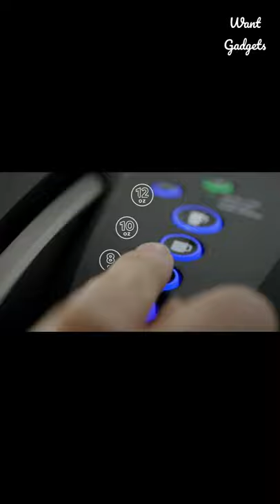RobotVacuum, Coffee Maker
For Other Gadgets:
Magnetic Sculpture Building Toys
Desk Cell Phone Stand Holder
Wood Docking Station Cell Phone Smartwatch Holder -